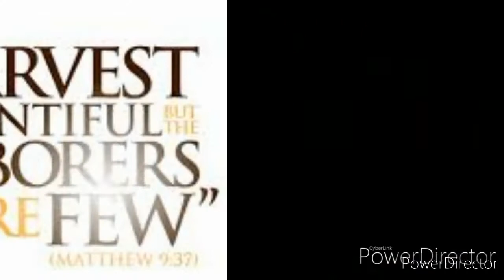I surrender all. Cover song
One of the best classic worship song. Godspeed